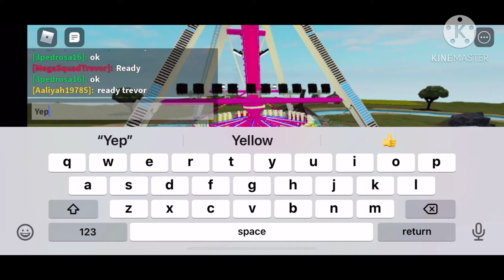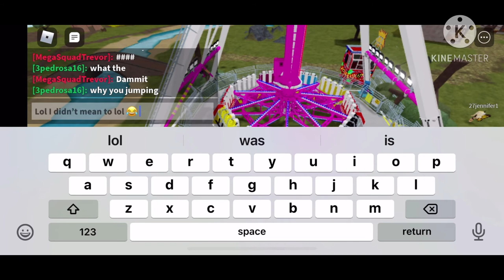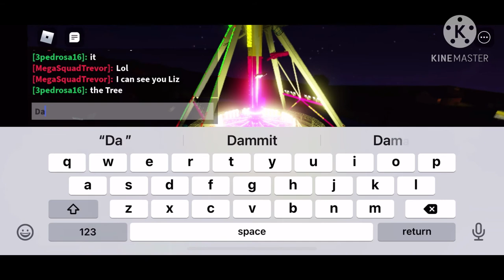Riding on the Evolution ride with TeamPedro